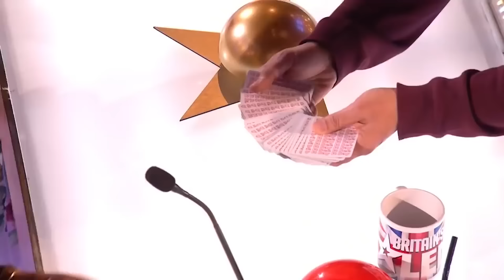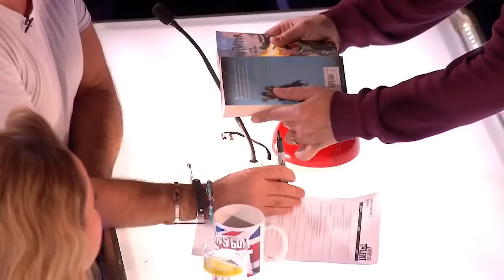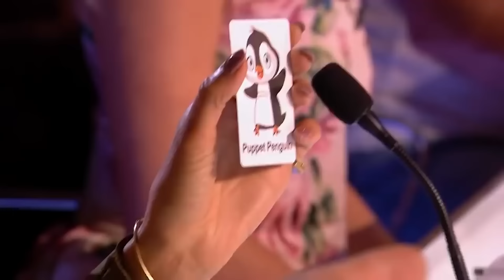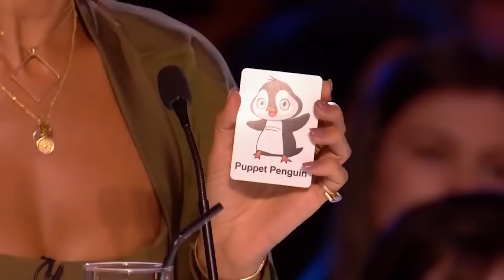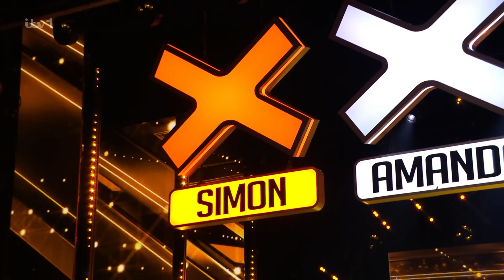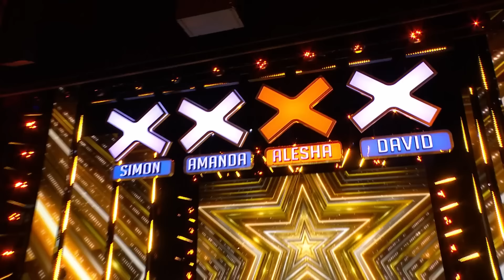Most EMOTIONAL GOLDEN BUZZER Auditions on Got Talent!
Teen's Got Talent! BEST Auditions That WOWED the Judges!

Sign Along with Us - BGT 2020 S14 - 0:00
Jack & Tim - BGT 2018 S12 - 8:06
Flakefleet Primary School Choir - BGT 2019 S13 - 14:00
Zlata Khomenko - Spain's Got Talent 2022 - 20:52
Chickenshed - BGT 2023 S16 - 31:12
Marc Spelmann - BGT 2018 S12 - 40:49
Crew Conversion - Canada's Got Talent 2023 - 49:21
Honey and Sammy - BGT 2020 S14 - 55:51
Malakai Bayoh - BGT 2023 S16 - 1:03:45
Rayane - France's Got Talent 2022 S17 - 1:12:30
Sara Piliego - Romania's Got Talent 2023 - 1:16:23
Jasmine Elcock - BGT 2016 S10 - 1:19:27
Flintz & T4ylor - BGT 2022 S14 - 1:24:18
Alexis Couvelaere - France's Got Talent 2022 - 1:32:18